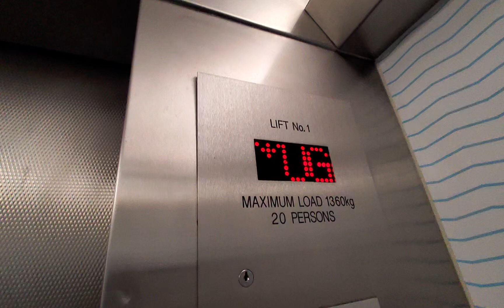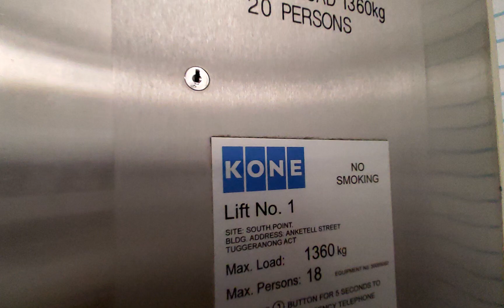Johns Perry (Modded By KONE) Traction Elevator At Tuggerranong Shopping Centre ACT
Brand: Johns Perry
Capacity :  1360kg And 20 Parsons
Fixtures: Blue Dewhurst Circle
Year Installed: 19??s
Floors served: 2 (G - UG)
Death Trap Rating: